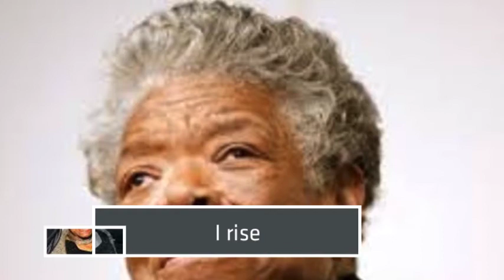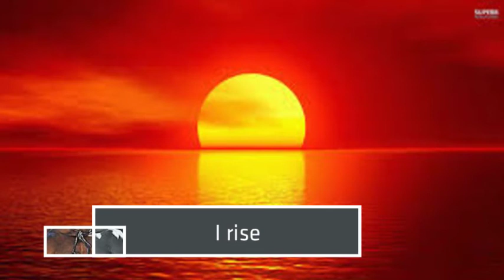Still I Rise, by Maya Angelou, American author and poet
You may tread me in the very dirt
But still, like dust, I'll rise.